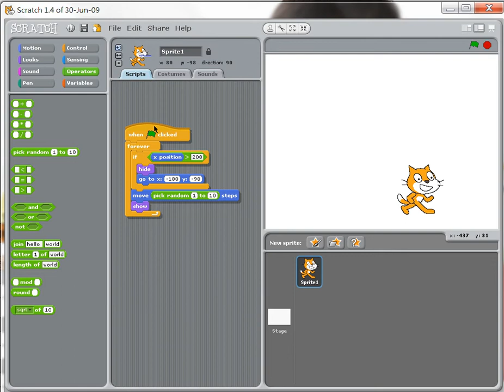Scratch : Running in a constant path with random speed